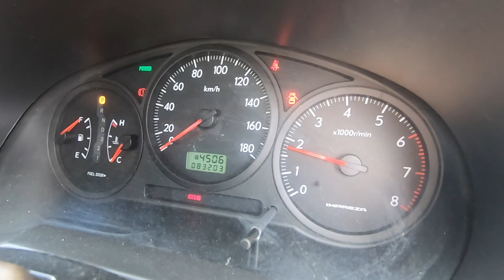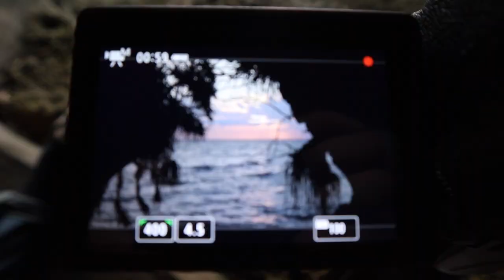Cave Exploring at Jane Cave, Okinawa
Travis and I exploring Jane Cave in Okinawa, Japan. Saw some bats and had to squeeze through some tight spaces.